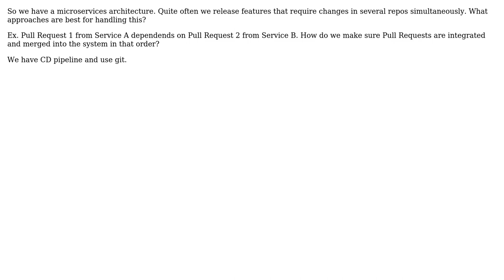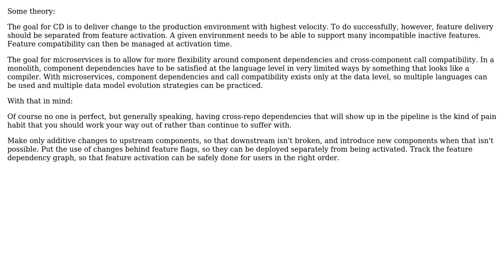How to handle pull requests merges in a service oriented environment that touch several...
Software Engineering: How to handle pull requests merges in a service oriented environment that touch several repositories?

With thanks & praise to God, and with thanks to the many people who have made this project possible! | Content (except music & images) licensed under CC BY-SA | Music | Images & others | With thanks to user Jonah Benton user Arturo Diaz and the Stack Exchange Network Trademarks are property of their respective owners. You are responsible for your own actions.